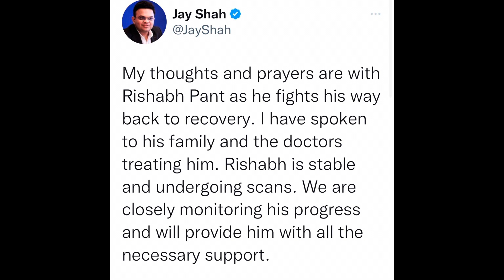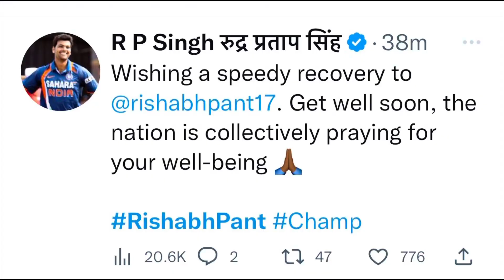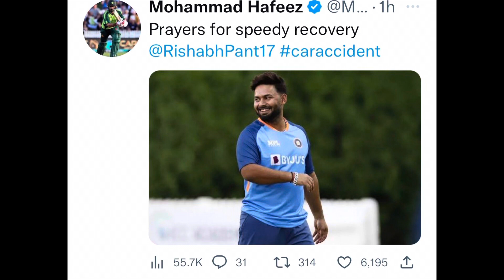BCCI confirms Pant is stable now